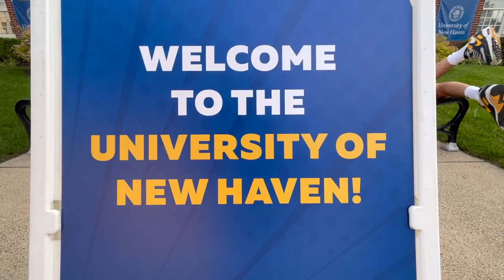University of New Haven SOAR 2023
Song (Leave it all to me) Purchased by Apple Music 2023